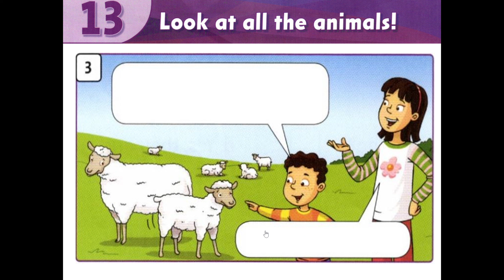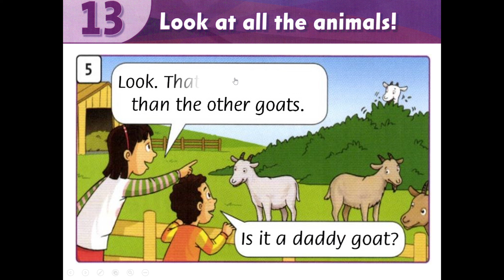Level 2 - Unit 13 - Part G (Dialogue) - Look at all the animals!